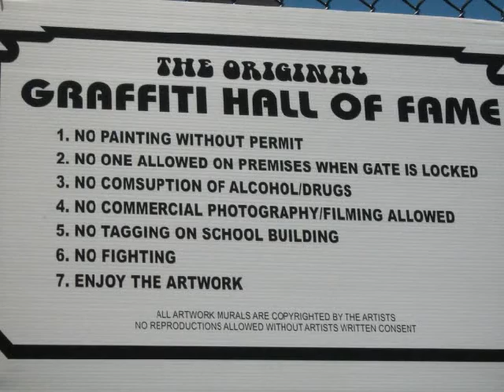AITE Pedro Meyer Photo Stories - The Story of Pablo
AITE Summer Program - Pedro Meyer Photo Stories (Week 2)